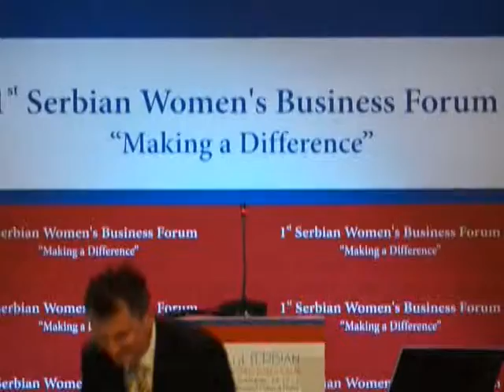1st Serbian Women's Business Forum - Female leadership: A competitive edge for future - T Spasojevic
1st Serbian Women's Business Forum - Female leadership: A competitive edge for the future - Toplica Spasojevic